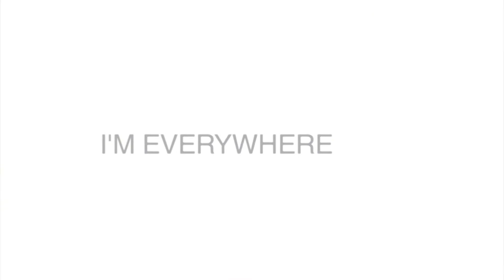TEDxYouth@Braga by Creative Lemons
This is TEDxYouth @ Braga promotional video. It took place during November 19th, 2011 in Braga, Portugal.
The theme of this conference is the inspiration and the symbol associated with it is the lamp.
This is a stop-motion video, which means that we used mostly photography to make it.
Given that, the inspiration comes from experimentation and wondering. The video content focused on the visualization of the movements of the ink diving in the water.
In this process, there is a conjugation of colors, variety of movements and actions. In parallel, we see a narrative representative of all TED talkers, presenting what they do, are, feel, think, etc…